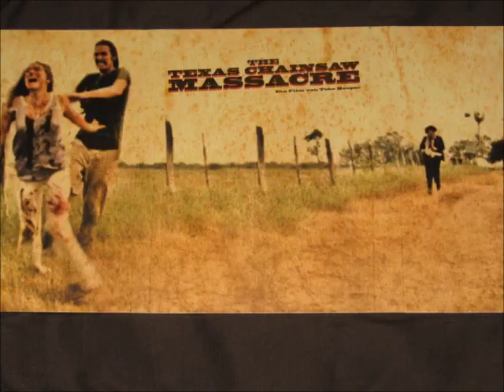the texas chainsaw massacre 1974